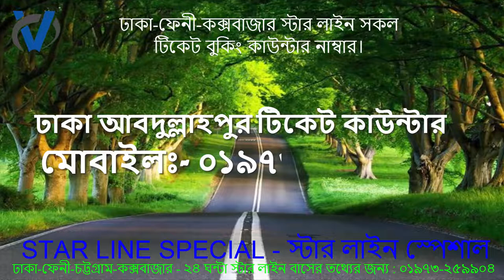স্টার লাইন পরিবহন ঢাকা আবদুল্লাহপুর সকল কাউন্টার নাম্বার | স্টার লাইন বাসে কেমনে যাবো? STAR LINE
স্টার লাইন পরিবহন চট্রগ্রামের সকল কাউন্টার নাম্বার, লোকেশন, রুট ম্যাপ  | স্টার লাইন বাসে কেমনে যাবো? |  Chattogram To Feni Dhaka Coxbazar bus - STAR LINE SPECIAL Transport ঢাকা আবদুল্লাহপুর

STAR LINE SPECIAL - স্টার লাইন স্পেশাল
Special Super Saloon AC Chair Coach Service
 চট্টগ্রাম-ফেনী-ঢাকা-কক্সবাজার

ঢাকা-ফেনী-কক্সবাজার স্টার লাইন সকল টিকেট বুকিং
কাউন্টার নাম্বার পেতে ভিজিট করুন varashebaxyz

চট্রগ্রাম-ফেনী-কক্সবাজার স্টার লাইন সকল টিকেট বুকিং কাউন্টার নাম্বার।

আমাদের নিউজ ওয়েবসাইট - Halishahar News
আমাদের বাসাবাড়ি,গাড়ি,হোটেল ভাড়ার ওয়েবসাইট - VaraSheba
আমাদের নিউজ ফেইজবুক পেইজ - Halishahar News

আরও পড়ুন.

Shahzadpur Travels - পাবনার স্পেশাল বাস সার্ভিস | varasheba
কক্সবাজারে স্বল্পমূল্যে কাপল রুম, অ্যাপার্টমেন্ট হোটেল বুকিং চলছে। Hotel Booking Cox’s Bazar
বাঁধন পরিবহনের সকল কাউন্টার নাম্বার, লোকেশন, রুটম্যাপ | চট্টগ্রাম থেকে নোয়াখালী কেমনে যাবো? | Chattogram To Noakhali bus - Badhan Transport
বাঁধন পরিবহন নোয়াখালীর সকল কাউন্টার নাম্বার | নোয়াখালী থেকে চট্টগ্রাম কেমনে যাবো? | Noakhali to Chattogram bus - Badhan Transport

স্টার লাইন_বাসে_কেমনে_যাবো?

কাউন্টার নাম্বার, স্টার লাইন সকল টিকেট বুকিং, ফেনী টার্মিনাল স্টার লাইন টিকেট বুকিং কাউন্টার,
STAR LINE SPECIAL - স্টার লাইন স্পেশাল, ফেনী-ঢাকা-চট্টগ্রাম-কক্সবাজার স্টার লাইন,
স্টার লাইন বাসে কেমনে যাবো?, Dhaka Chattogram Coxbazar bus, STAR LINE SPECIAL Transport,
Dhaka to Chattogram bus, ঢাকা টিটি পাড়া - স্টার লাইন টিকেট, ফেনী ছাগলনাইয়া স্টার লাইন,
ফেনী মহিপাল-৩ স্টার লাইন, কক্সবাজার সুগন্ধা স্টার লাইন,varashe,bookin.com,bookin,kemnejabo,varanibodibo,vara,

মাইকিং রেকর্ডিং | বিজ্ঞাপন | ফটো ভিডিও তৈরী ও প্রচার করা হয়।
এতটা পরিবর্তন হও যাতে লোক আগের তোমাকে খোঁজে | Life Changing Quotes | Inspirational post
গাউসিয়া সাউন্ড সিস্টেম - সকল প্রকার অনুষ্ঠানে সাউন্ড বক্স ও মাইক ভাড়া দেওয়া হয়। varasheba
হাটহাজারী এলাকায় মাহফিলের জন্য মাইক ও সাউন্ড সিস্টেম ভাড়া দেওয়া হয়। varasheba
গোড়ার গাড়ি, পালকি, মাইক ও সাউন্ড সিস্টেম ভাড়া দেওয়া হয়। DFL Studio

আরও পড়ুন.
বাঁধন পরিবহন চট্টগ্রাম বাস কাউন্টার নাম্বার | চট্টগ্রাম থেকে নোয়াখালী কেমনে যাবো? | chattogram to noakhali bus - Badhan Transport
পাহাড়ীকা বাস - রাঙ্গামাটির সকল বাস কাউন্টার নাম্বার সমুহ - ভাড়াসেবা
পিকনিক, শিক্ষা সফর ,গার্মেন্টস ও অন্যান্য অনুষ্ঠানের জন্য বাস, মিনিবাস ,এসি এবং নন-এসি সব ধরনের গাড়ী ভাড়া দেওয়া হয়।
রয়েল কোস পরিবহন চট্টগ্রাম বড়পোল বাস কাউন্টার নাম্বার ও বাস ছাড়ার সময়সূচি
জোনাকি পরিবহন চট্টগ্রাম বড়পোল বাস কাউন্টার নাম্বার ও বাস ছাড়ার সময়সূচি
শাহী পরিবহন চট্টগ্রাম বড়পোল বাস কাউন্টার নাম্বার ও বাস ছাড়ার সময়সূচি
Star Line All Bus Ticket Counter || স্টার লাইন সকল বাস কাউন্টার নাম্বার
চট্রগ্রাম অলংকার বাঁধন পরিবহন বাস কাউন্টার নাম্বার | চট্টগ্রাম থেকে নোয়াখালী কেমনে যাবো? | Chattogram to Noakhali bus - Badhan Transport